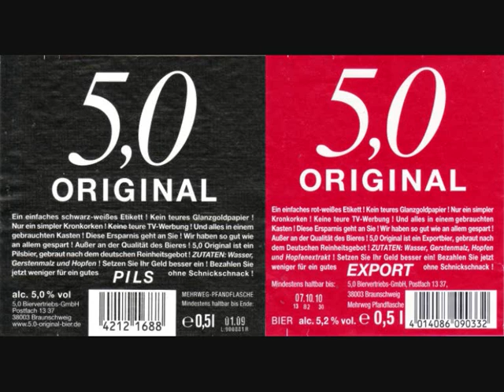nichtderschonwieder 5.0 original Kont0auszug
"Wir haben so gut wie an allem gespart, außer an der Qualität des Bieres" - das schließt dann wohl auch Umweltschutz, Personalkosten und Produktverantwortung mit ein.